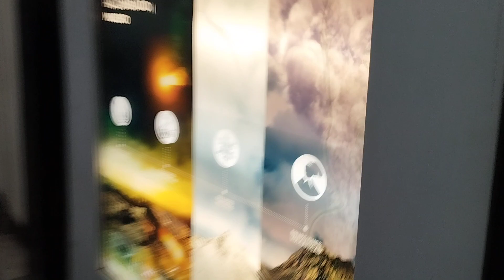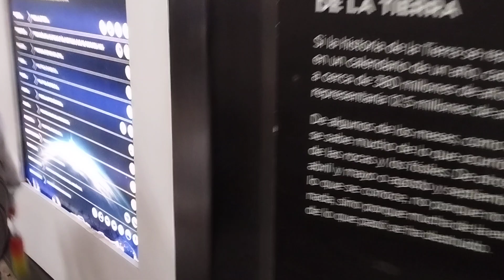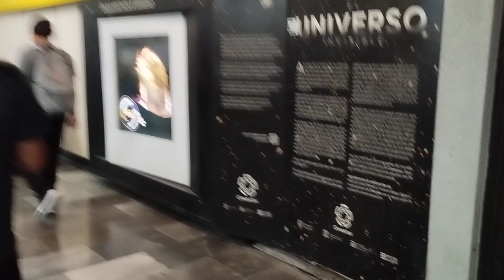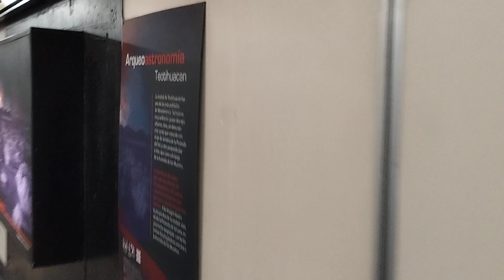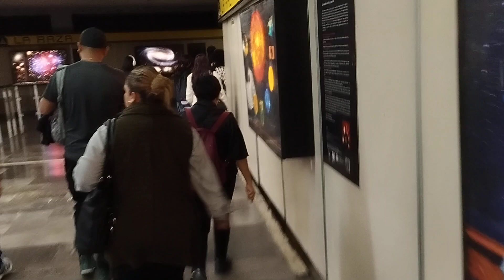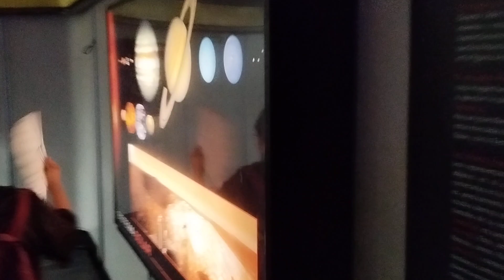tunelde la ciencia metro la raza ciudad de mexico